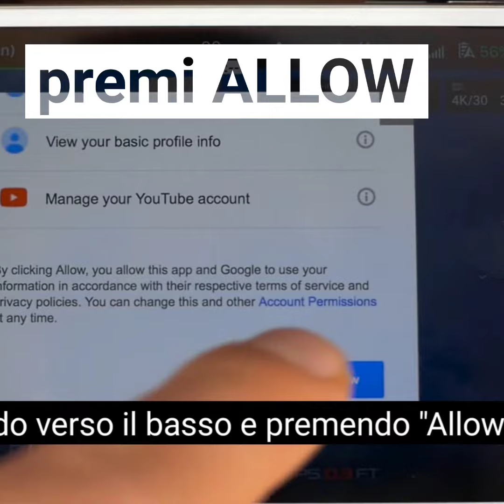Live streaming Dji Go4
Con l'App. Dji go4 si può trasmettere direttamente le immagini riprese dal drone tramite una piattaforma come YouTube o altre simili. Si può scegliere se renderlo pubblico oppure privato. in quest'ultimo caso, si copia un link da inviare alle persone a cui si vuole rendere il servizio.